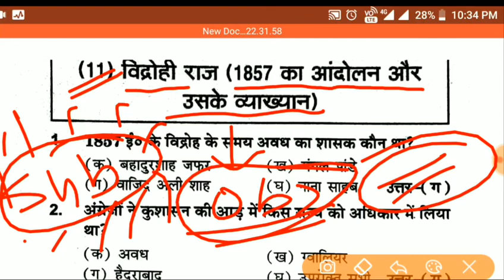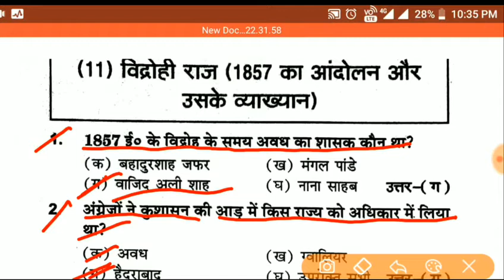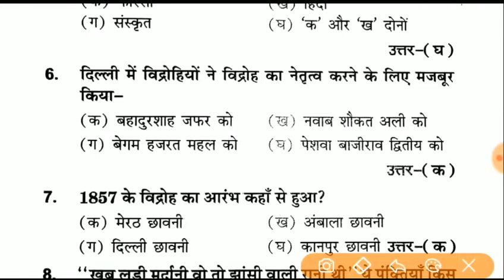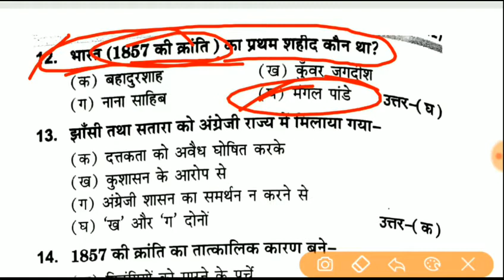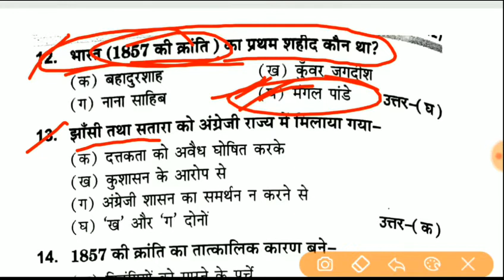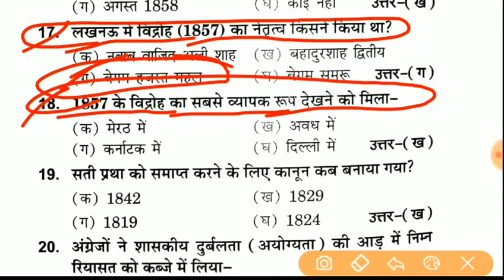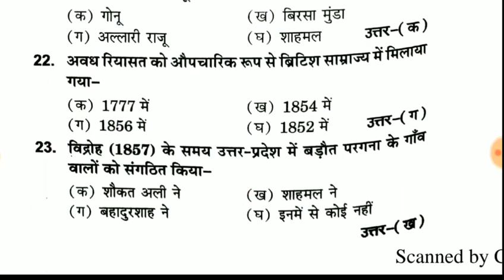12th history objective question chapter 11 || 12th history hindi2019|| by knowledge provider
12th history objective question chapter 11, 12th history hindi2019, by knowledge provider,

About myself:–
Hi,
हर एक subjects की पूरी जानकारी(Full explanation in easy words...) di jayengi...

•biology:–

•physics:–